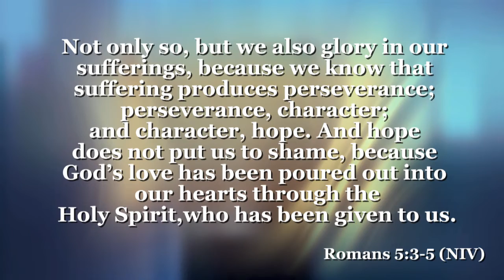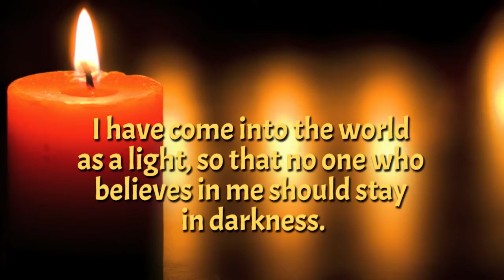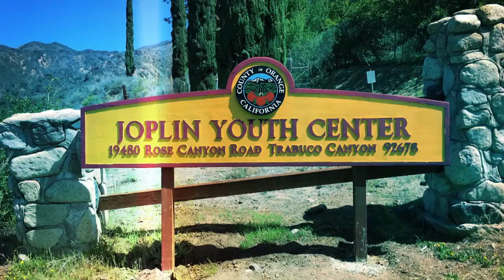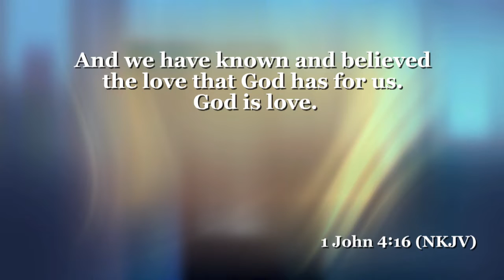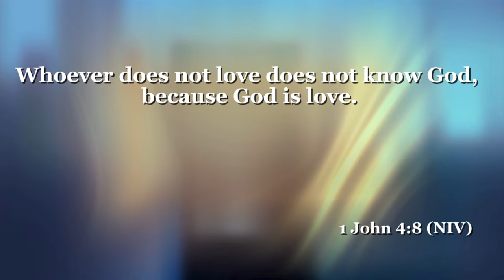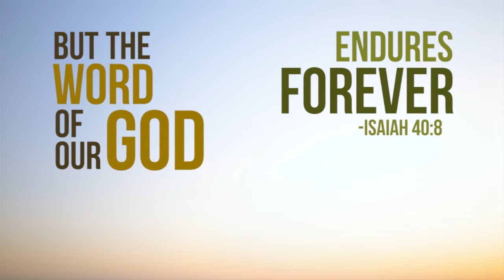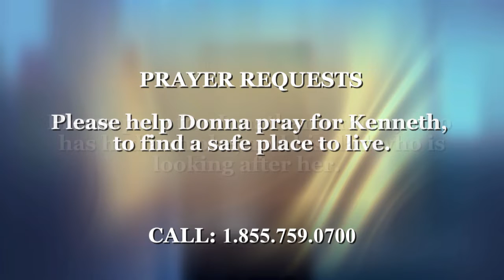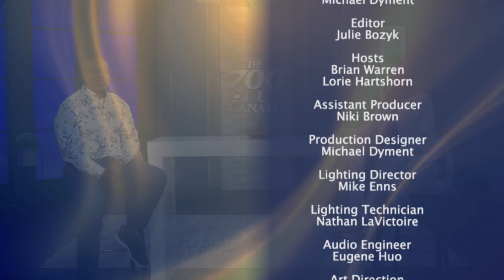The 700 Club Canada- August 26, 2020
Larry Clements father told him he would probably end up in the penitentiary—and he did. Larry served five terms in prison. The last time he attended an Easter service and met Jesus.